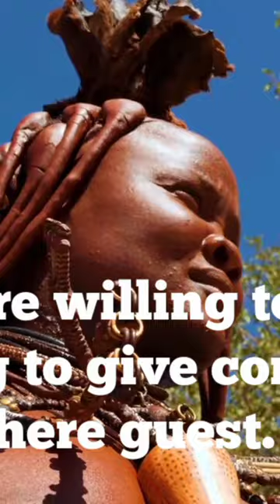Himba people offering sex to there guest?